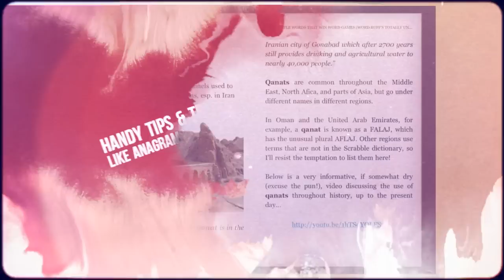Crazy Words to Help You Win at Scrabble & Words With Friends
A fun collection of oddball word stories, selected especially for their usefulness in winning Scrabble, Words With Friends, Spelling Bees, and other Vocabulary Games.